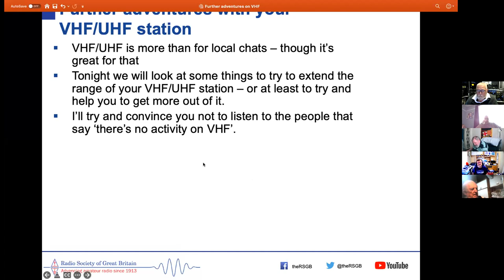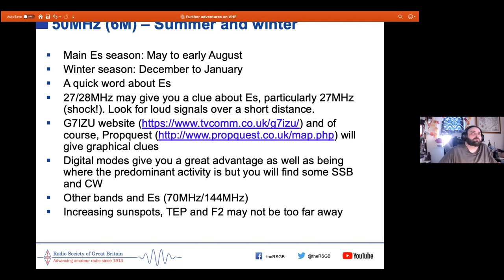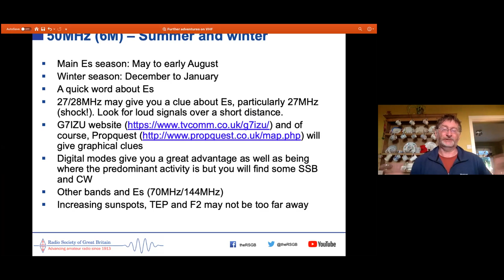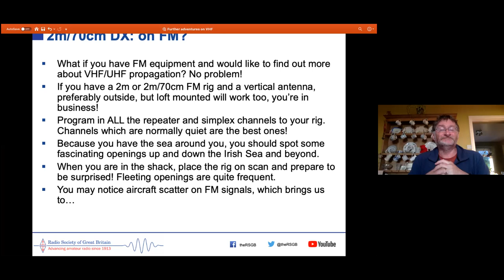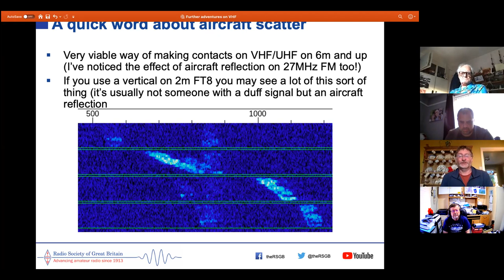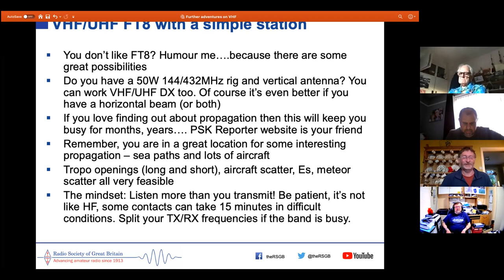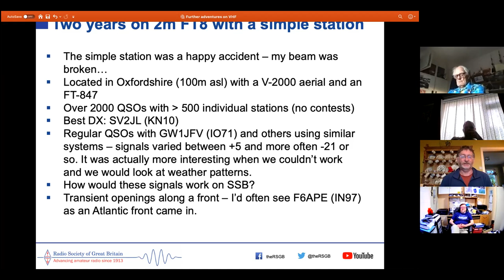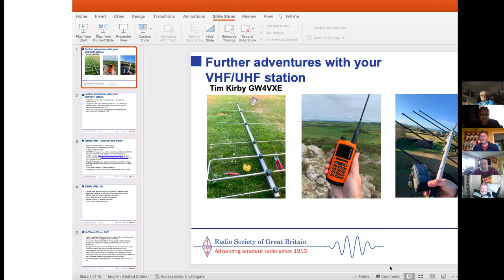Further Adventures on VHF with Tim Kirby GW4VXE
The Practical Wireless magazines VHF / UHF columnist Tim GW4VXE talks all things VHF!